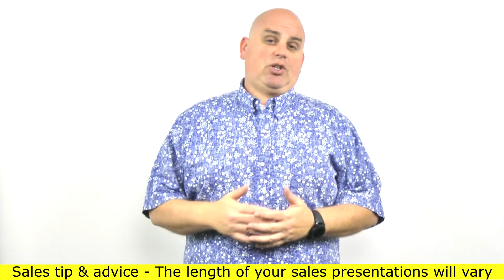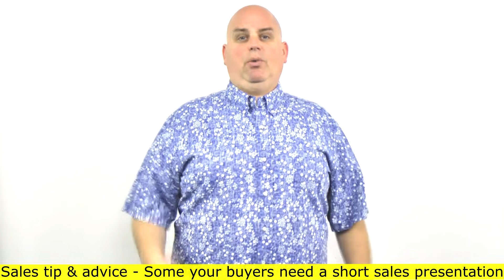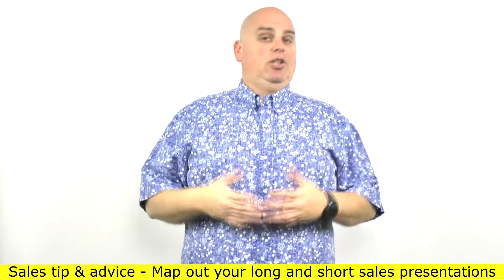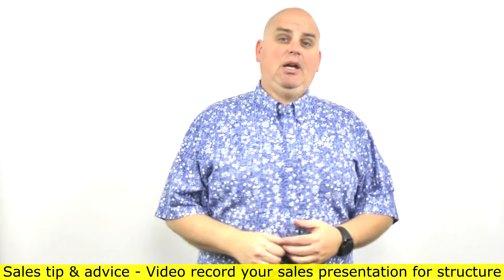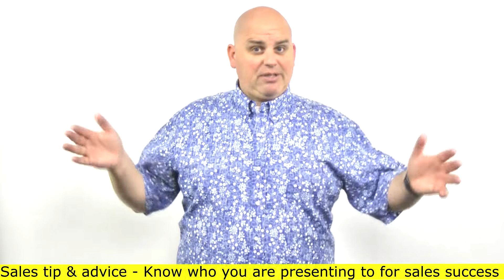How long should your sales presentation be - Scott Sylvan Bell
At some point all salespeople ask the question how long should your sales presentation be? There are a few answers for this question but first you must know that you must master the long game before you can play the short game. The length of a sales presentation depends upon what is being sold and to whom. If you want to learn how to be a closer in sales you must be able to determine the stage your buyer is in. If you want to learn how to sell more and how to close more sales you must pay attention to the buying signs of your buyer. You will learn in sales basics mastery that part of your job is to look at your sales presentation and see what needs to be used and what doesn't. One of the reasons salespeople fail is they think that any closing sales technique will work on every buyer. You must match the buyer to the closing technique. Your sales skills will develop over time and you will be able to defeat sales sabotage. Losing any deal is an important sales lesson.

This video was filmed in Sacramento California